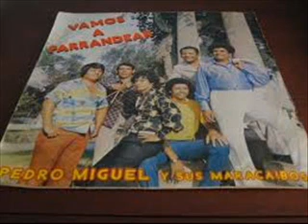▶️MALDITA SUERTE - PEDRO MIGUEL Y SUS MARACAIBOS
(SALSOTEK IVAN CALI)